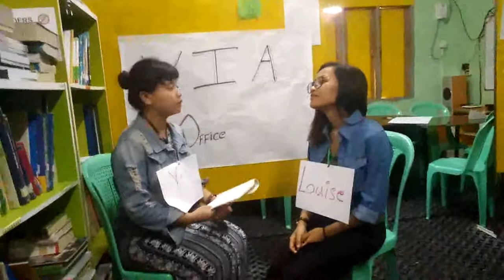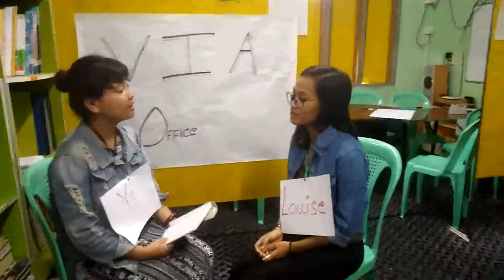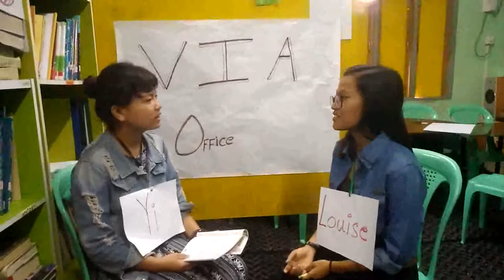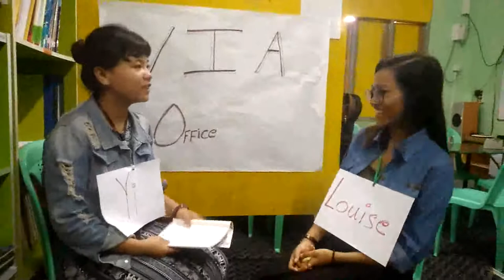Phyo Myat Mon